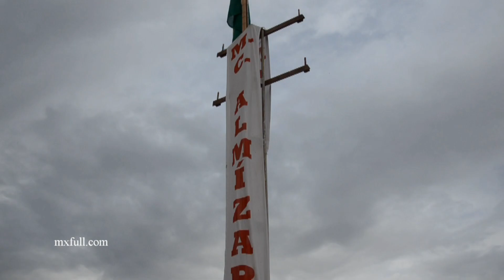Resumen salidas MX Zurgena 3 3 2016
Motocross Provincial de Almería, primera carrera en Zurgena el 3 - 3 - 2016